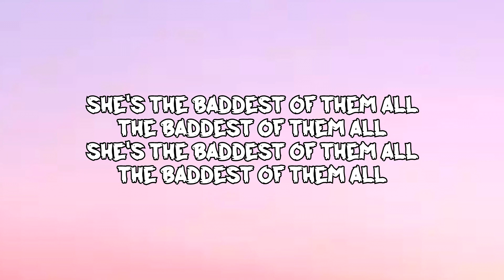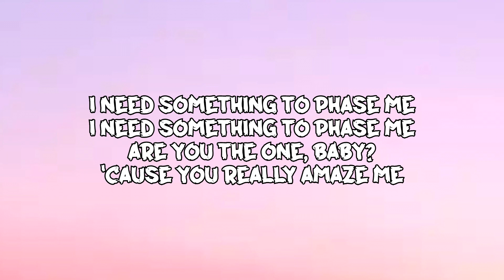Eliza Rose - B.O.T.A. (Baddest Of Them All) LYRICS